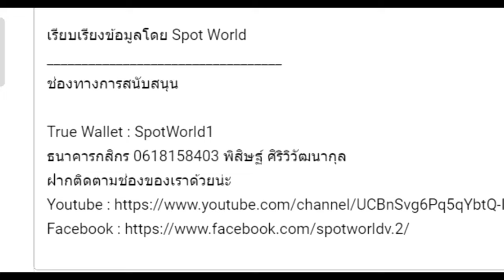สปอย Re:Zero Season 6 (Arc 8) รีเซทชีวิต ฝ่าวิกฤตต่างโลก EP.1 เริ่มภาคหายนะแห่งจักรวรรดิ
คลิปสปอย Re:Zero Season 6 (Arc 8) รีเซทชีวิต ฝ่าวิกฤตต่างโลก EP.1 เริ่มภาคหายนะแห่งจักรวรรดิคลิปที่ 84 โดยArc 8 หรือ จะอ้างอิงจากหนังสือนิยาย Light novel Re:Zero เล่ม 34-38

True Wallet : SpotWorld1
กสิกรไทย : 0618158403